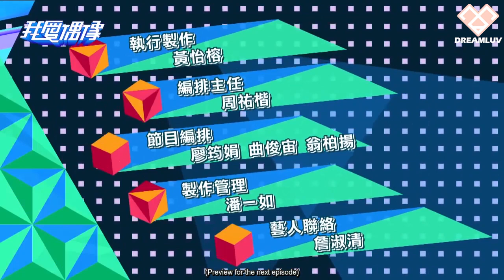[ENG SUB] 170510 Red Velvet (레드벨벳) Idols of Asia (我愛偶像) Episode 1 Part 4